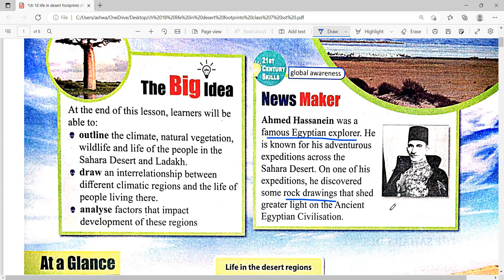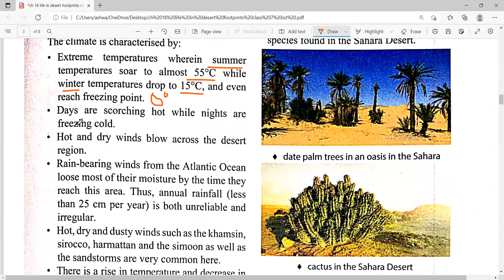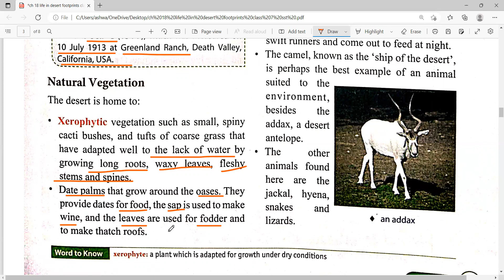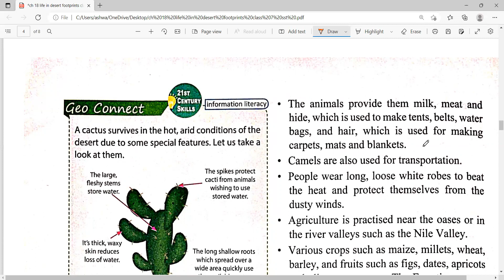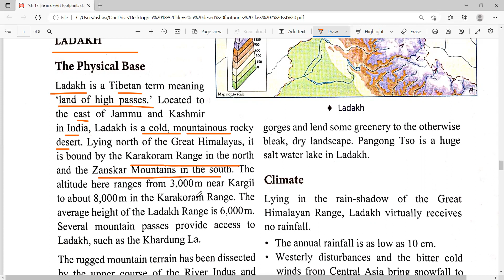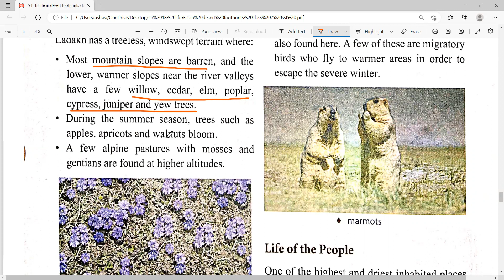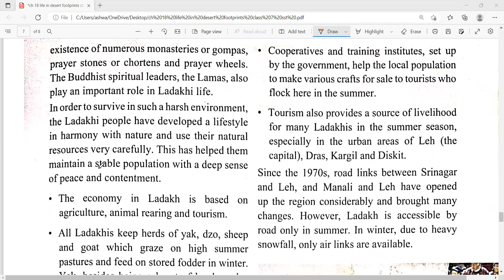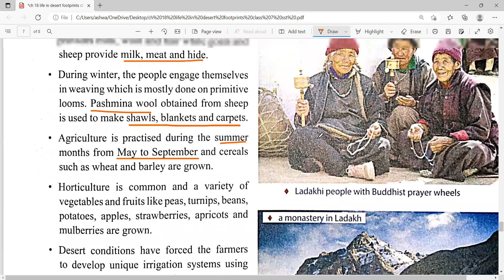Footprints class 7 life in deserts geography class7 sst #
In this chapter you will understand the difference between ladakh and sahara desert